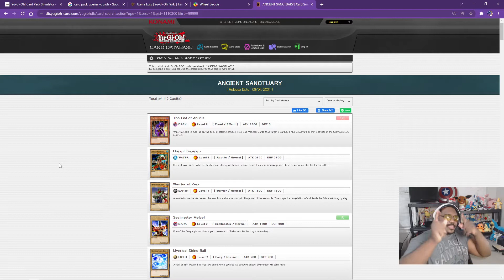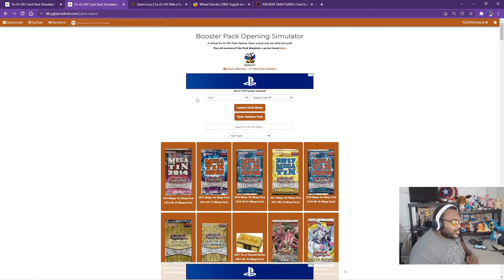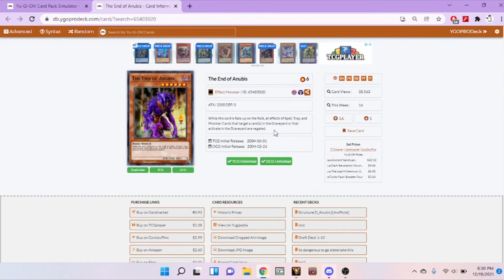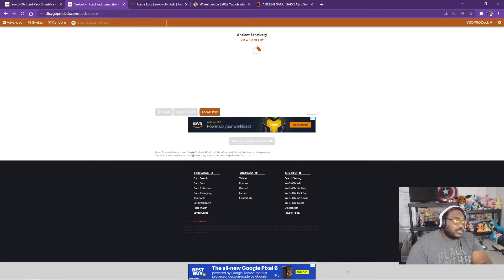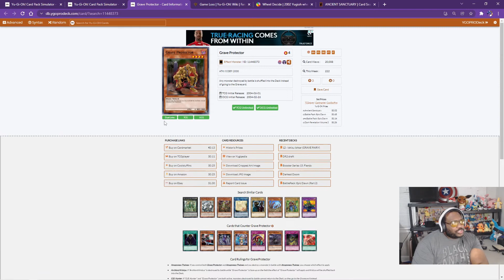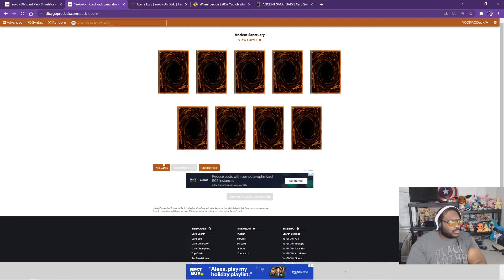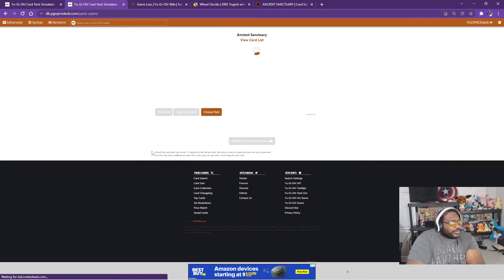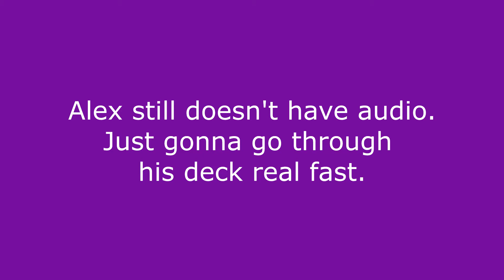Yu-Gi-Oh's Progression-Ancient Sanctuary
Good Day folks and Happy Holidays. Love all of yall who been there this year. Let's finish this year off strong! Sorry in advance Alex's Audio again didn't record buuuuut thats his fault this time.